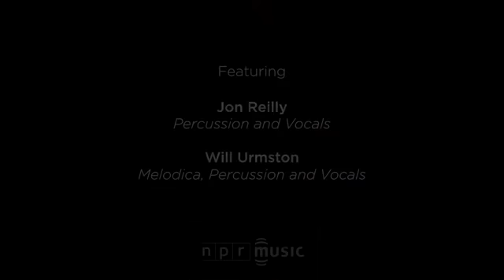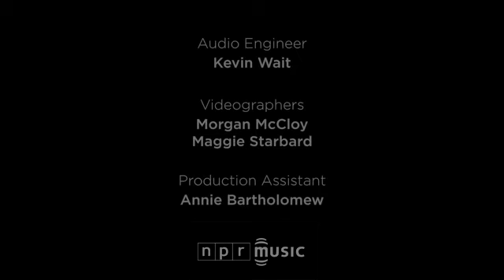Chadwick Stokes NPR Music Tiny Desk Concerts